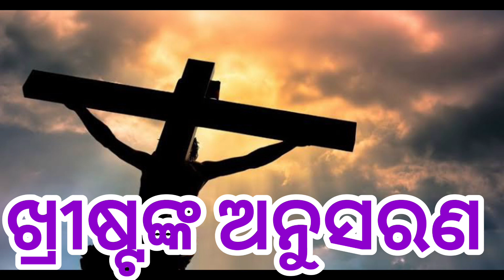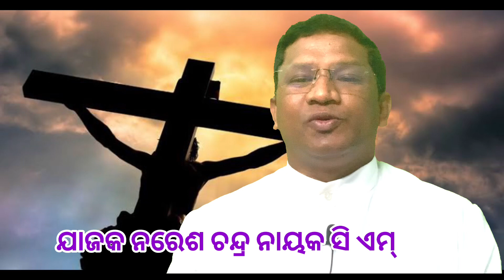Lent II Day Two II Reflection on Thursday after Ash Wednesday II